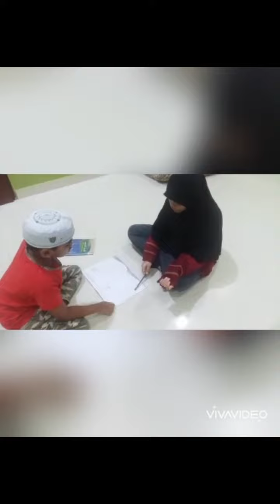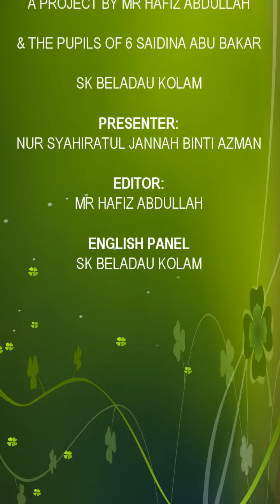Jannah Stay Home Diary MCO Covid-19 Project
A project given to my students. They have to make a video on what's going on in their life during lockdown.